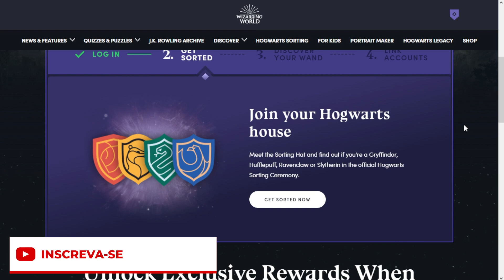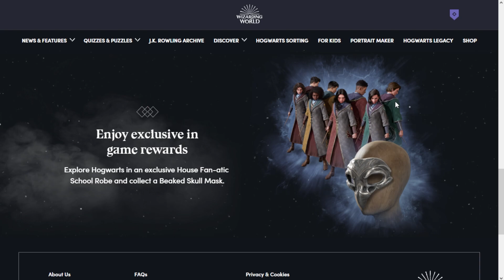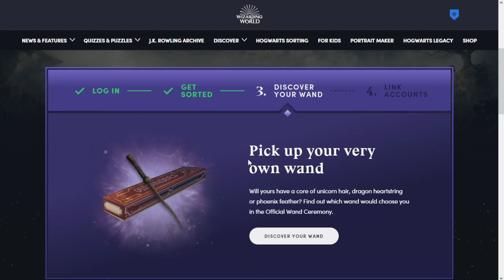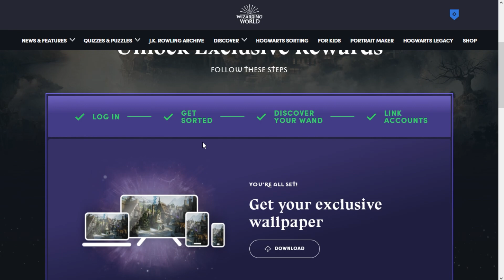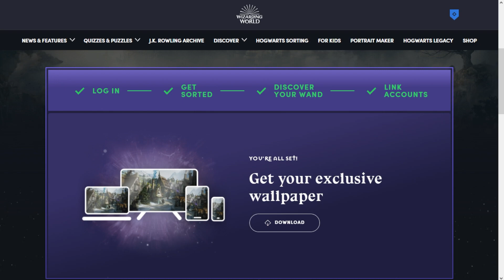Hogwarts Legacy: Traga Sua Casa e sua Varinha Exclusiva para o JOGO! - Itens Exclusivos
2- Crie Sua Conta e Faça os Testes para Receber Seus itens

Quando jogar o game, logue com sua conta da WB Games e assim será vinculado todos os testes feitos e o itens serão recebidos no jogo!

★Twit3r: @LukeTuke_
★Nick Steam: LucasX360
★Gamertag Xbox : xLucasPS